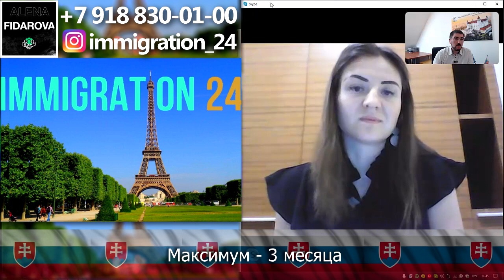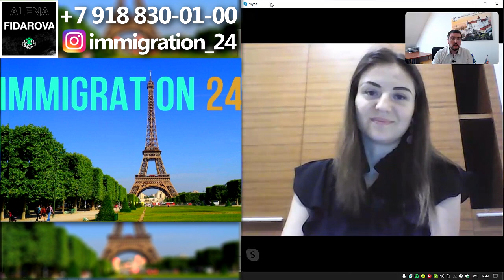ВНЖ В ЕВРОПЕ В ПЕРИОД ЗАКРЫТЫХ ГРАНИЦ/КАК ОФОРМИТЬ ДИСТАНЦИОННО/ПОШАГОВЫЙ АЛГОРИТМ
Записаться на личную консультацию к основателю проекта :
Благодарим за просмотр, связь с нами

Понятие миграции очень плотно засело в наших умах как связь с чем-то нелегальным. Часто это ассоциации с лагерями беженцев или переселением неблагополучных слоев населения в развитые города с целью попрошайничества у граждан или пособий у государства. Давайте поговорим об этом более развернуто .

Размышляя на эту тему, можно точно заметить, что миграция — это ничто иное как одно из основополагающих прав человека, которое тесно связано с правом передвижения. Если человек имеющий гражданство определенной страны не может выехать за его границы с целью временного или постоянного проживания, разве может это государство считаться демократичным? Демократия — это развитие. Именно поэтому развитые страны специально создают программы переезда для различных категорий граждан. Эти программы сопряжены с работой, открытием бизнеса, обучением. Совершенно по разным причинам люди меняют место жительства на совсем или временно путешествуют. Например, в разных странах совершенно разная среда развития бизнеса и истинный бизнесмен всегда стремится выйти за рамки привычного и вывести бизнес на международный уровень. Студенты — это наше будущее, что как не общение со сверстниками из других культур заставляет смотреть на мир по-другому?  Список можно продолжать, миграция — это часть нашей реальности.